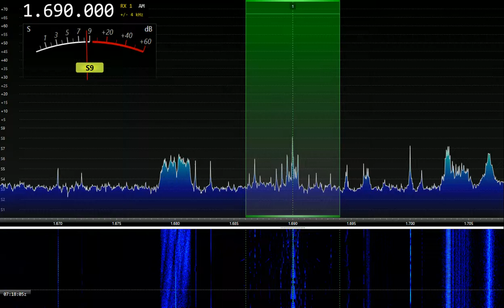USA MW DX - Weak ID's from WPTX 1690 Lexington Park Maryland USA - 1kw - 0714 UK time - 9th Nov 2020